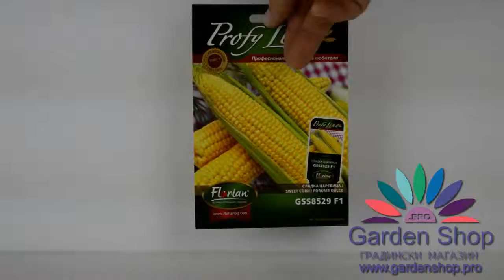Seeds of sweet corn with high quality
Professional seeds of one of the most potent varieties of corn. Discover seeds at great prices only in professional garden center for seeds gardenshop.pro